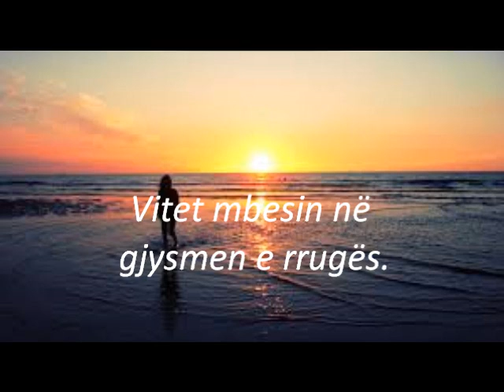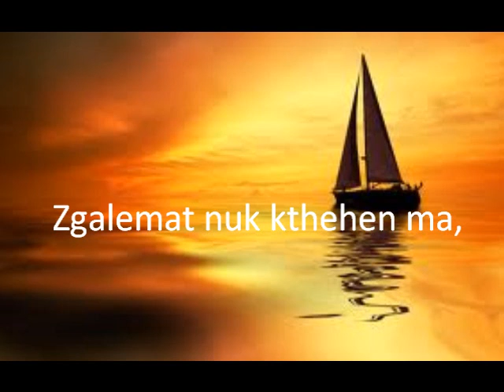Zgalemat nuk kthehen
Poezi